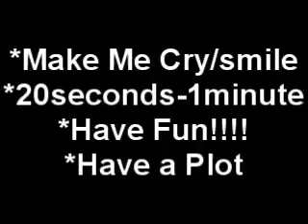140 subbies contest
Prizes:::
First Place:
*Comment, Icon, Pro Sign, Intro for a series
Second Place:
*Comment, Icon, Prosign or Intro For A Series
Third Place:
Comment, Icon Prosing or Intro For A Series